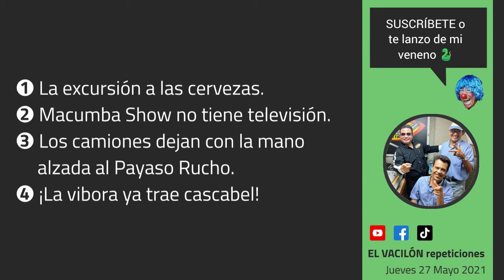¡La VIBORA ya trae cascabel! 🐍🐍🐍 Victor Sánchez, Payaso Rucho y Macumba en El Vacilón de La Fiera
● Repetición del día: Jueves 27 Mayo 2021

0:00 - Inicio del programa